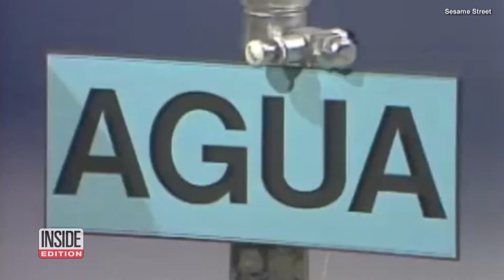Beloved 'Sesame Street' Actor Emilio Delgado Dead at 81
Emilio Delgado, a beloved member of the "Sesame Street" family, has passed away. The character of Luis Rodriguez, the guitar-playing owner of the show's Fix it Shop, was played by Delgado from 1971 until 2015. Sesame Workshop said he was ”At the forefront of representation, Emilio proudly laid claim to the 'record for the longest-running role for a Mexican-American in a TV series.” Emilio Delgado was 81 years old.